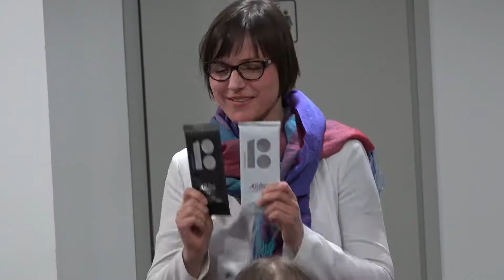Inspiratsiooni üritus vol2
Operaator: Ott Kukk
Monteerija: Rode Luhaäär